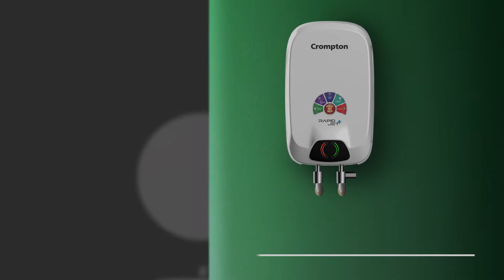Crompton Rapidjet Plus Instant - Water Heater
Do you ever wish water heaters could just turn themselves off so you didn’t have to worry? With Advanced 4-Level Safety, Crompton's Rapidjet Plus Instant Water Heaters have turned your wish into reality!
The first level of safety comes with a highly advanced capillary thermostat, that is equipped with liquid based sensing. As soon as the water heats beyond 70 degrees Celsius, it is detected by the thermostat, which turns the water heater off automatically.
In case of a rare instance wherein the primary safety fails and the water temperature rises over 90 degrees, our thermal cut off will automatically turn the water heater off for you.
There could be a situation wherein the water pressure rises beyond 6.5 bars, which can put an instant water heater at risk of failure. On exceeding this limit, the third level of safety, known as the Pressure Relief Valve, is invoked. This valve will once release the pressure and shut down the water heater.
As an additional level of safety, there is a fusible plug which drains hot water if the temperature exceeds the limit. It simultaneously draws in cold water, thereby allowing the water temperature to reach a safety level.
All in all, the Capillary Thermostat, Automatic Thermal Cut-Off, Pressure Release Valve and Fusible Plug ensure complete prevention of unforeseen accidents and maintain safety in your homes.
Additionally, it’s elegant and compact design, rust proof body and its ability to work in High- Rise Buildings upto 6.5 Bar Pressure makes it an even perfect choice!

So, why wait to be safe? Bring home Perfect Hot Water with Crompton’s Instant Water Heaters!